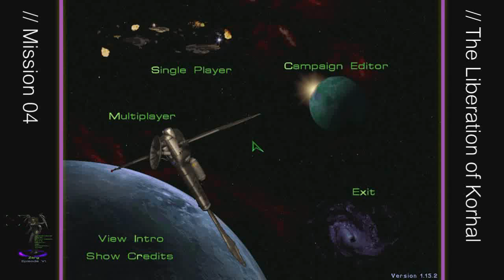Let's Play Starcraft Brood War - Zerg Mission 04: The Liberation of Kel-Morian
Finaly a mission where you just have to destroy everything.. Hope you enjoy the show.

⛏ Claim BTC every hour and get freerolls every day in your email